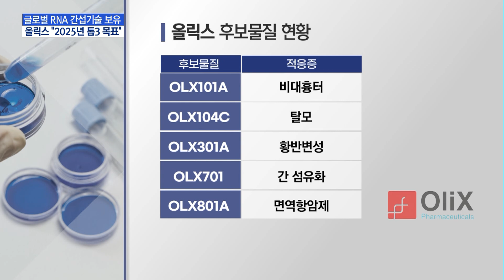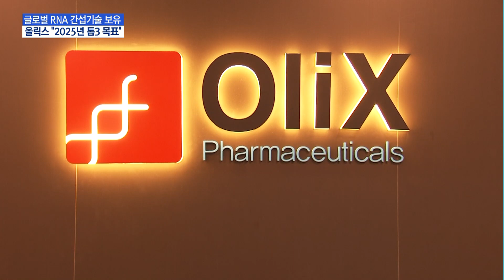[점프업바이오]올릭스 "글로벌 RNA 간섭기술 보유…2025년 톱3 목표" / 머니투데이방송 (뉴스)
11/15 이슈&뷰11

부작용 없는 탈모치료제를 기대하는 분들 많을텐데요. 국내 기업인 올릭스가 RNA 간섭 기술을 활용해 부작용을 낮춘 다양한 치료제를 개발하고 있습니다. 최근에는 대규모 기술이전을 하면서 성과도 나오고 있는데요. 이를 바탕으로 올릭스는 글로벌 기업으로 도약하겠다는 계획입니다. 문정우 기자가 전합니다.